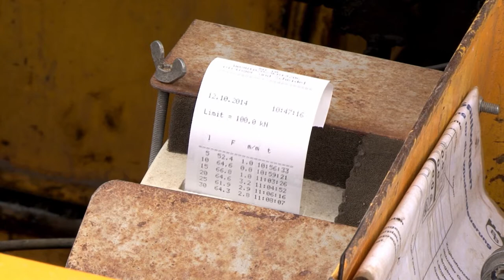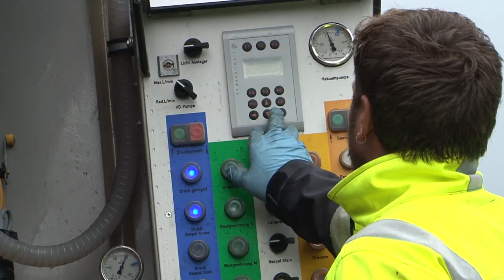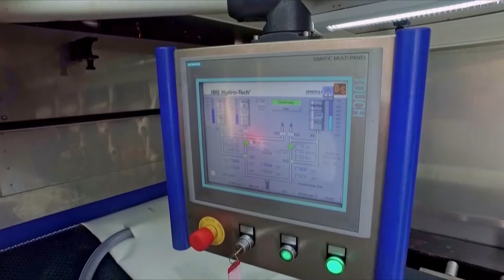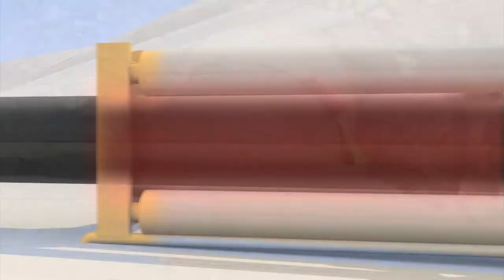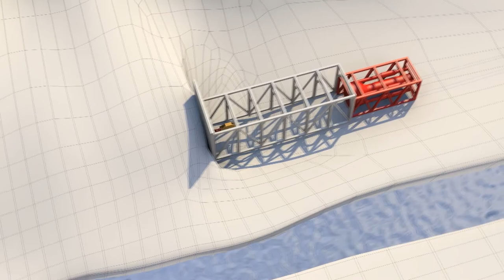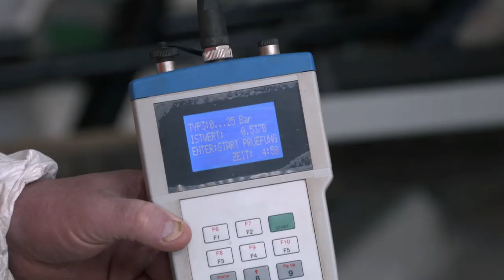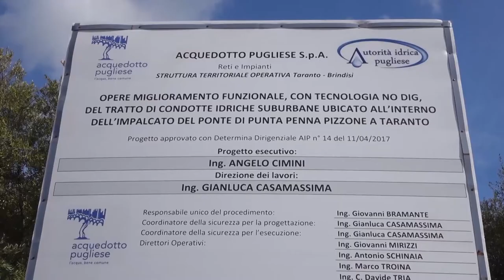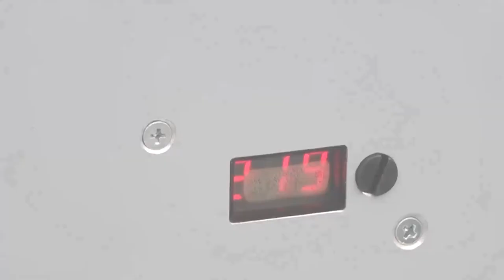DIRINGER & SCHEIDEL ROHRSANIERUNG in Zusammenarbeit mit ROTECH